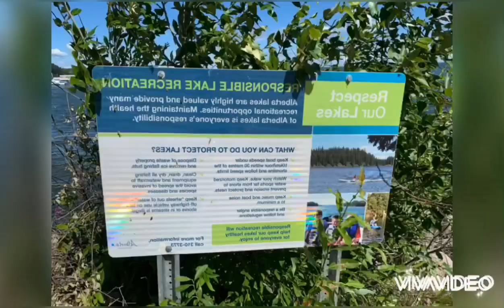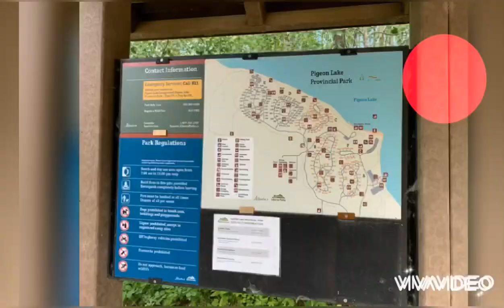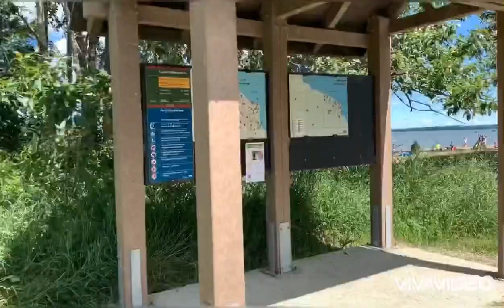Pegion lake, AB, Canada